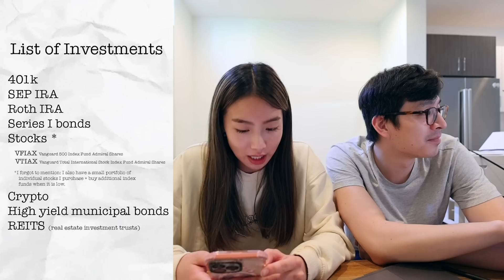Finance Q&A | How we invest, splitting expenses, debt, credit cards +$500 GIVEAWAY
HAPPY FINANCE VIDEO SATURDAY! Want to win $500 from Credit Sesame? Here’s how:
1. Sign up for your free Sesame Cash account through this

NO PURCHASE OR PAYMENT NECESSARY TO ENTER OR WIN.
Open only to legal residents of U.S. 18+ as of June 4th. Void where prohibited.
Sweepstakes ends June 11th, 2022  at 11:59:59 p.m. PST.

If you enjoyed this video or finance content in general, please let us know what video requests you have for the future! 💰